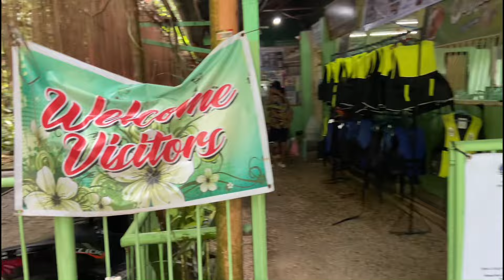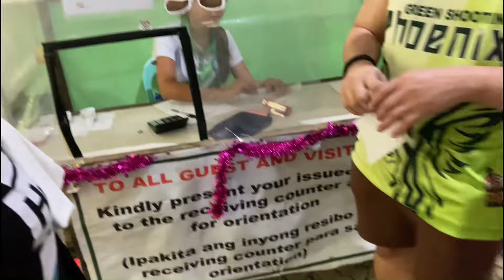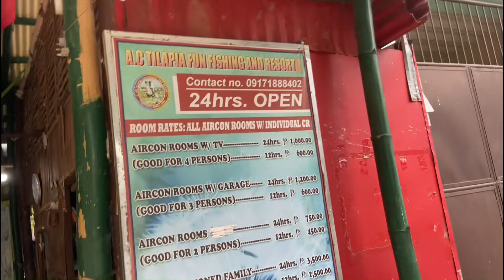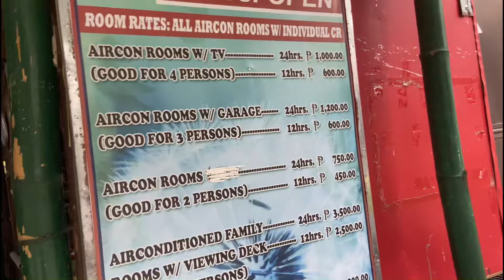PART 2 | EXPLORING THE NATURES FINEST TOURIST DESTINATION IN BARILI CEBU PH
Part 2 in exploring the natural beauty of Barili Cebu Philippines, the Amabakan Mantayupan Falls and AC Fun Fishing it was indeed enjoyable day tour , highly recommended places to visit very affordable and accessible too..